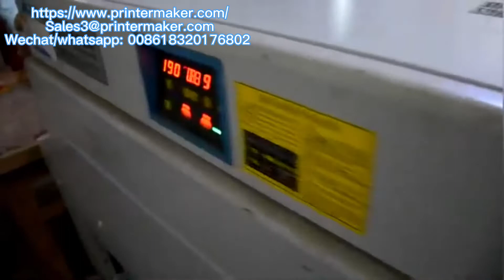Oil filter screen printing machine + dryer + packing machine